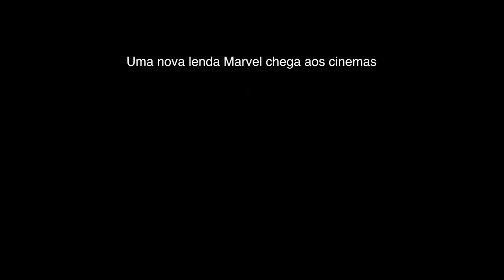Morbius | Trailer Final Legendado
Assista ao trailer final de Morbius

e confira as medidas de segurança adotadas por cada rede de cinema. Queremos que a sua experiência com o cinema continue sendo mágica!